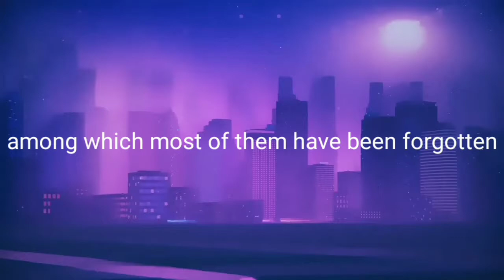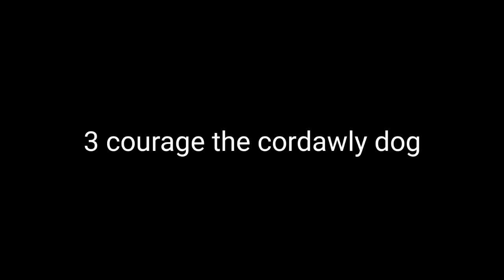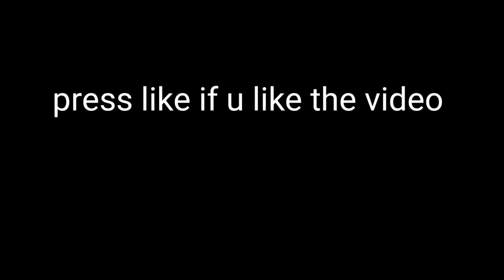90 cartoons - refreshment to life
All the important once that we have missed out
#90 cartoons